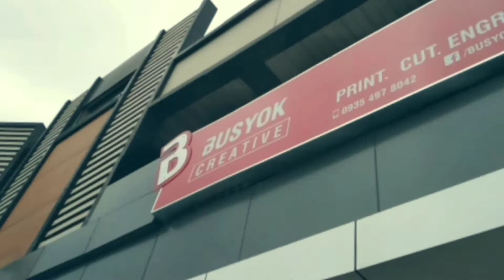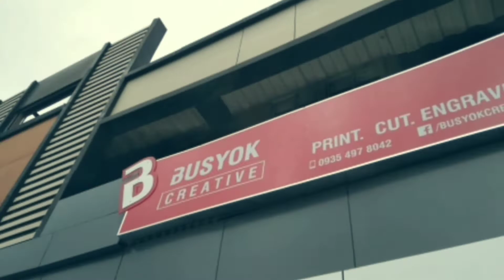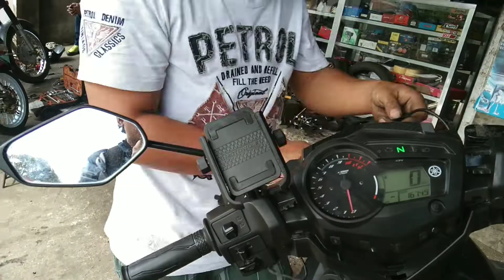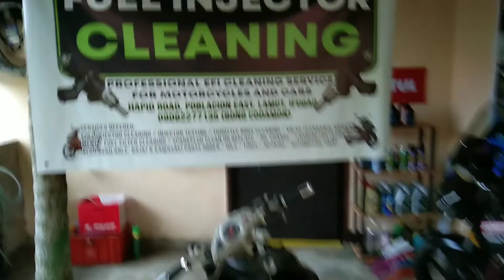MOTUL 10W40 CHANGE OIL AND FREE STICKER GIVE AWAYS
At dahil sa inyong patuloy na supporta, Free Give Away Stickers ang aking handog sa inyo... 😊

Tsaka na lang paayos clutch dumper after pag 20k ODO Na Tsamba lang na naka Day Off yung Mekaniko that time kaya nag pa print na lang ng stickers and Change oil natin si Sniper King ...

Shout Out BC MOTO SHOP LAMUT, IFUGAO 😊
Contact this person: